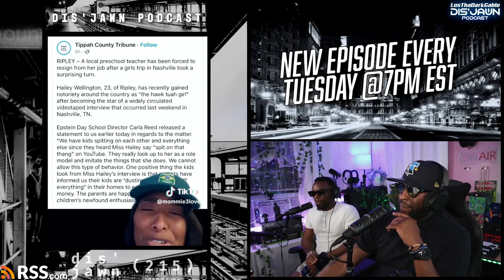Corey Holcomb, Unc & Ocho, Hawk Tuah And More | Dis'JAWN Podcast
Join Los, CJ & "T" on an unapologetic journey as we talk about today's hottest topics & viral video reactions with a comedic spin.

00:00 Intro
00:51 Corey Holcomb / I Can't Stand A State-Sponsored Bum
18:27 Why He Says You Should Never Move In With A Women
34:14 Nightcap / Ocho Tells Unc About The Perks Of Dating Single Moms
49:01 She Followed Him From The Checkout & Did This
1:04:48 After Hawk Tuah Went Viral She Was Forced To Resign